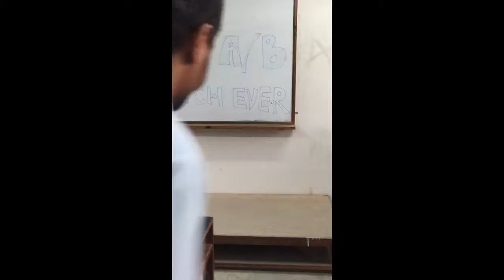Khwopa College of Engineering Final Day Speech by Sabal Bhandari